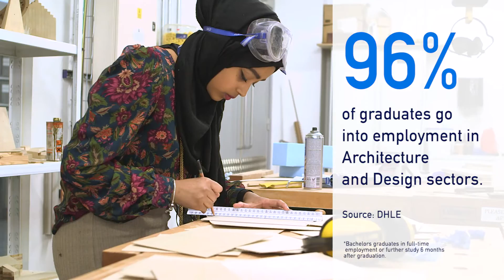Birmingham School of Architecture and Design at Birmingham City University.